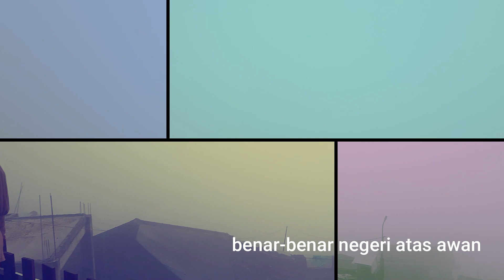NEPAL VAN JAVA Magelang Terbaru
Nepal Van Java terbaru, wisata di lereng gunung Sumbing sebuah perjalanan yang penuh sensasi ke negeri atas awan. Berada di Kabupaten Magelang Jawa Tengah, Nepal Van Java sangat memanjakan mata dengan keindahan khas daerah pegunungan.